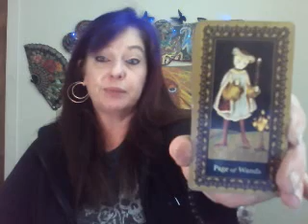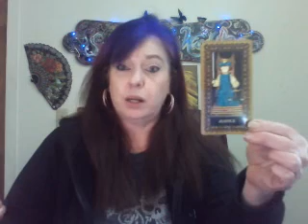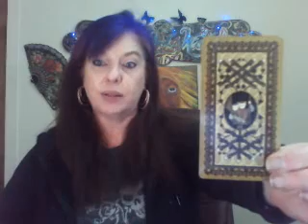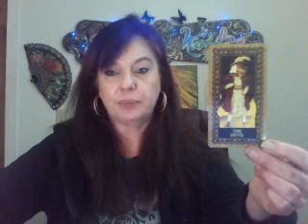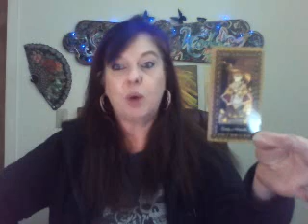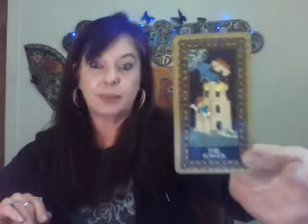Mid March reading for Aquarius KEEPING IT TOGETHER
Hello! My rates are $40 for a half hour and $70 an hour. I do readings either over the phone or in a private video sent to you by email.